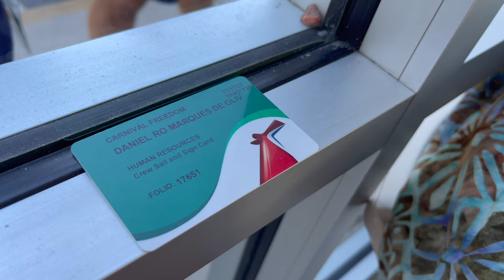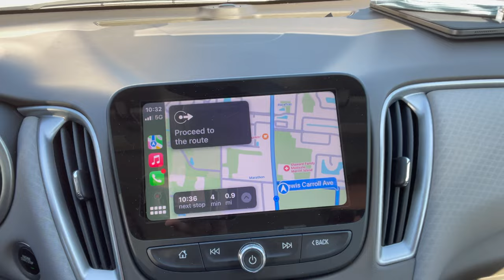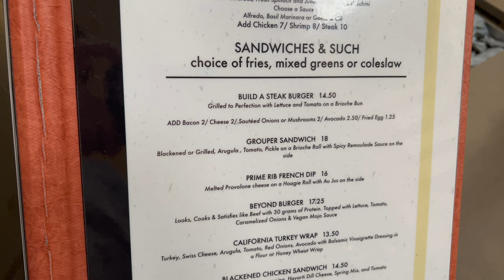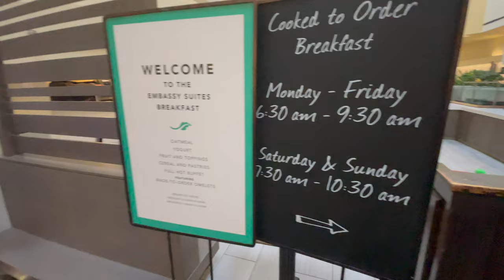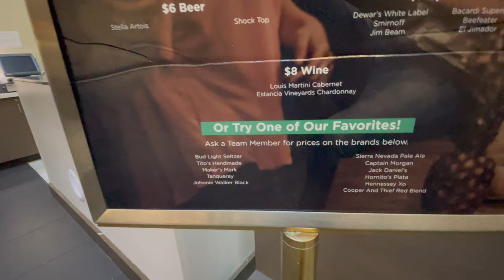Chaos At Budget Rental Car Port Canaveral & Embassy Suites Boca Raton - Pre Cruise Vlog!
After disembarking the Jewel of the Seas in Port Canaveral, we took the Budget Rent A Car shuttle to pick up our vehicle for the drive to Boca Raton. It was quite chaotic at the rental office, but after two hours of waiting we were on the road to the Embassy Suites for our overnight stay. The next morning we drove to the Fort Lauderdale airport to turn in the vehicle, and then were on our way to the Sky Princess. I hope you enjoy this pre-cruise vlog and will join us next time when we embark on my first Princess cruise in FOUR YEARS!